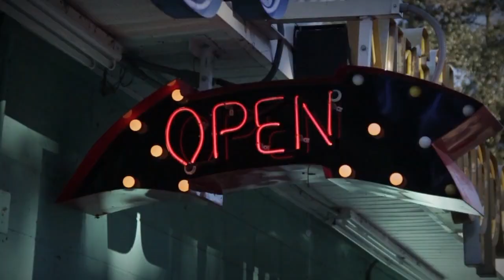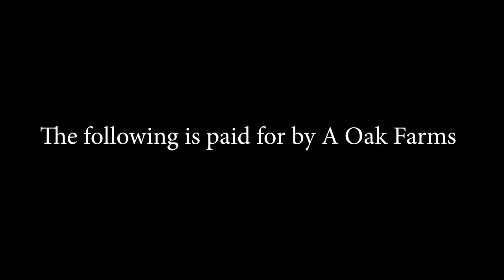Carolina and Company Live 6/12/19